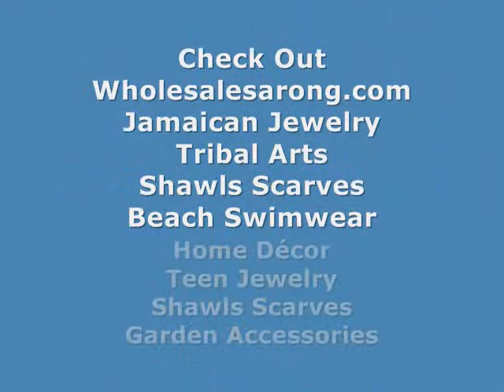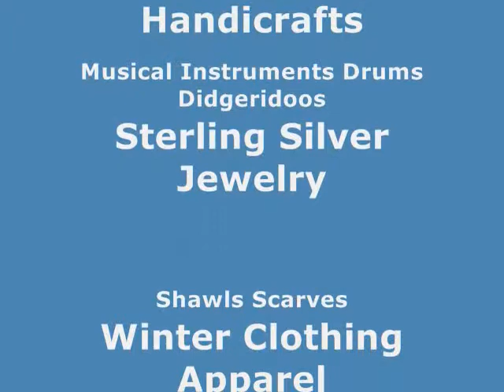wholesale ethnic fashion jewelry handmade gift items wholesalesarong.com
wholesale ethnic necklace
wholesale ethnic jewelry
wholesale ethnic fashion
Ethnic Fashion Jewelry
Ethnic Bracelets Women